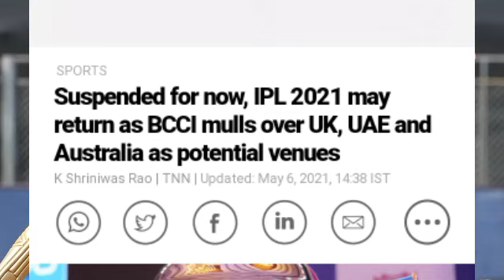आईपीएल फैंस के लिए खुशखबरी | इस देश में होगा आईपीएल के बचे हुए मैच | schedule, Venues